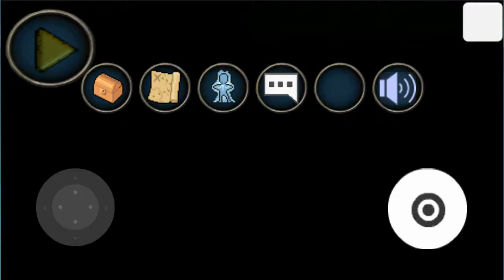Tumana: Space Odyssey Test 8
Development game Space Odyssey(mmorpg)